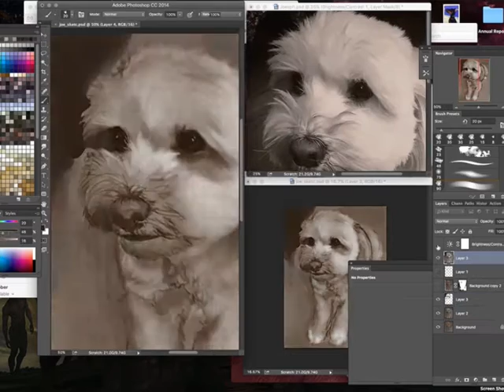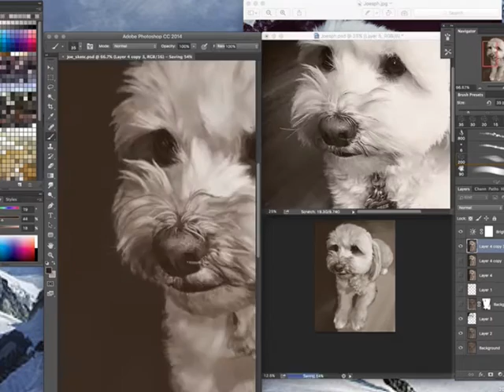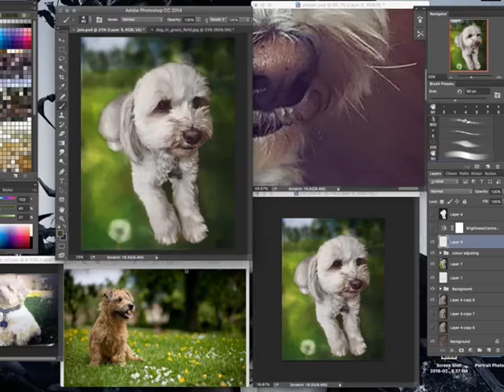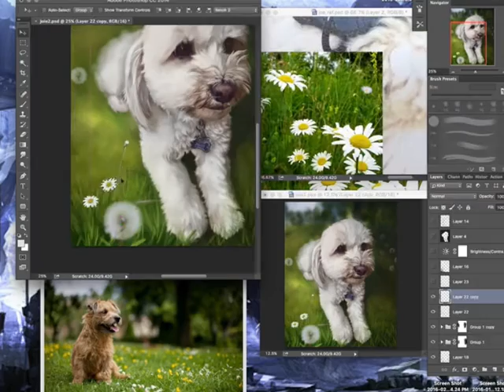Speed Painting - Joie the Havanese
Song is "A Thousand Years" by The Piano Guys.

Sped-up footage of my latest work, Joie the Havanese!
Actual time it took to paint this was about 56 hours (this footage is about 42 hours, hence it's very quick). I forgot to turn on my recorder for some of it, so I apologise for that.